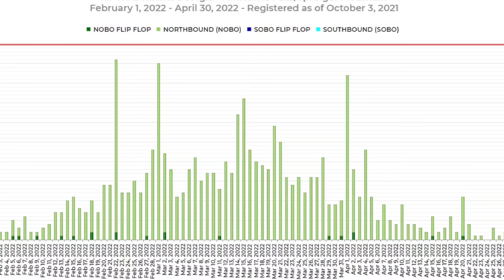Appalachian Trail Thru Hiker Updates, Trail News, and Information 10.3.21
Appalachian Trail Community News, Thru hiker Updates, News about the Appalachian Trail, 2021 thru hikers, information from the ATC and all things trail.

00:05 Thru Hikers Currently on Trail
05:18 Summit/ Finishes
08:35 Hiker Support List
11:50 Brian Laundrie  on the Appalachian Trail

Equipment used on my hikes or videos;

Sleep System
Rain gear
Rain Pants Zpacks
Base layers
Cooking System
Cooking pot
Water Filtration
Dirty water Bag
2 L Hose Kit
Misc.
Electronics
Battery Bank
Video Equipment

Brian Laundrie  on the Appalachian Trail
Trail Info
Shuttles list for trail